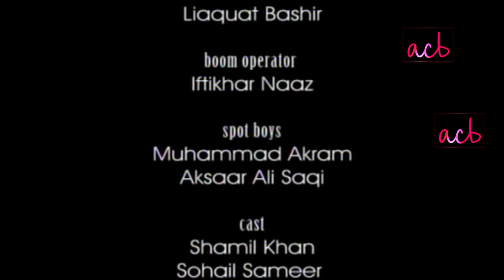Mera Naam Hai Mohabbat - Jaa - e - Panah - ACB Drama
Mera Naam Hai Mohabbat ,  Jaa -e - Panah , Cast  Shamil Khan , Sohail Sameer , Saima Saleem , Shakeel , Ijaz Bangush , Fareeha Jabeen , Zamurat Khan